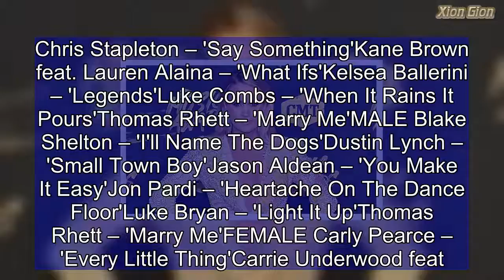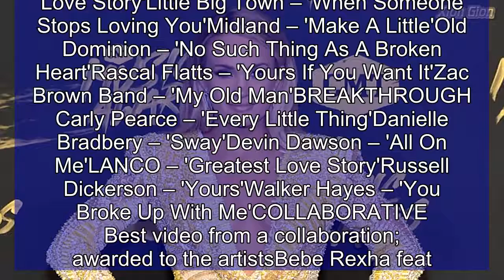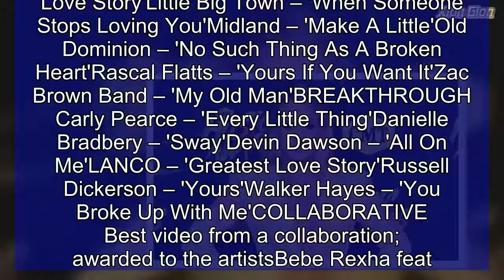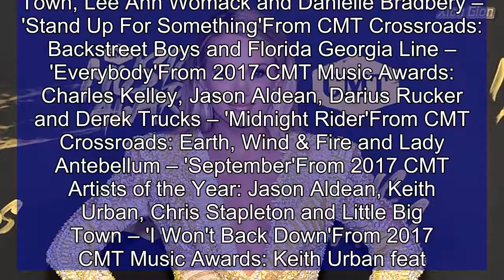2018 CMT Nominations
2018 CMT NominationsBebe Rexha feat. Florida Georgia Line – 'Meant To Be'Blake Shelton – 'I'll Name The Dogs'Brett Young – 'Mercy'Brothers Osborne – 'It Ain't My Fault'Carrie Underwood feat. Ludacris – 'The Champion'Dan + Shay – 'Tequila'Jason Aldean – 'You Make It Easy'Justin Timberlake feat. Chris Stapleton – 'Say Something'Kane Brown feat. Lauren Alaina – 'What Ifs'Kelsea Ballerini – 'Legends'Luke Combs – 'When It Rains It Pours'Thomas Rhett – 'Marry Me'MALE Blake Shelton – 'I'll Name The Dogs'Dustin Lynch – 'Small Town Boy'Jason Aldean – 'You Make It Easy'Jon Pardi – 'Heartache On The Dance Floor'Luke Bryan – 'Light It Up'Thomas Rhett – 'Marry Me'FEMALE Carly Pearce – 'Every Little Thing'Carrie Underwood feat. Ludacris – 'The Champion'Kelsea Ballerini – 'Legends'Lauren Alaina – 'Doin' Fine'Maren Morris – 'I Could Use A Love Song'Miranda Lambert – 'Tin Man' From 2017 ACM AwardsDUO Big & Rich – 'California'Brothers Osborne – 'It Ain't My Fault'Dan + Shay – 'Tequila'Florida Georgia Line – 'Smooth'High Valley – 'She's With Me'Tim McGraw & Faith Hill – 'Speak To A Girl'GROUP Lady Antebellum – 'You Look Good'LANCO – 'Greatest Love Story'Little Big Town – 'When Someone Stops Loving You'Midland – 'Make A Little'Old Dominion – 'No Such Thing As A Broken Heart'Rascal Flatts – 'Yours If You Want It'Zac Brown Band – 'My Old Man'BREAKTHROUGH Carly Pearce – 'Every Little Thing'Danielle Bradbery – 'Sway'Devin Dawson – 'All On Me'LANCO – 'Greatest Love Story'Russell Dickerson – 'Yours'Walker Hayes – 'You Broke Up With Me'COLLABORATIVE Best video from a collaboration; awarded to the artistsBebe Rexha feat. Florida Georgia Line – 'Meant To Be'Carrie Underwood feat. Ludacris – 'The Champion'Cole Swindell feat. Dierks Bentley – 'Flatliner'Justin Timberlake feat. Chris Stapleton – 'Say Something'Kane Brown feat. Lauren Alaina – 'What Ifs'Thomas Rhett feat. Maren Morris – 'Craving You'From 2017 CMT Artists of the Year: Andra Day, Common, Little Big Town, Lee Ann Womack and Danielle Bradbery – 'Stand Up For Something'From CMT Crossroads: Backstreet Boys and Florida Georgia Line – 'Everybody'From 2017 CMT Music Awards: Charles Kelley, Jason Aldean, Darius Rucker and Derek Trucks – 'Midnight Rider'From CMT Crossroads: Earth, Wind & Fire and Lady Antebellum – 'September'From 2017 CMT Artists of the Year: Jason Aldean, Keith Urban, Chris Stapleton and Little Big Town – 'I Won't Back Down'From 2017 CMT Music Awards: Keith Urban feat. Carrie Underwood – 'The Fighter'